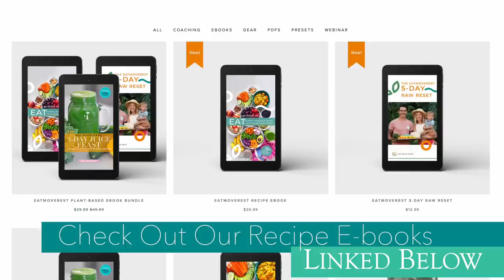Plant Based Lifestyle Journey - Exploring My Health Challenges and Truth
The video features the host, Erin from EatMoveRest, discussing her journey into a plant-based lifestyle and her evolution within that lifestyle. She begins by introducing herself and the channel, emphasizing that their content is more than just displaying visually appealing plant-based food but focuses on the broader aspects of well-being, self-worth, and humanity.

Erin starts by addressing her audience's curiosity about her continued commitment to a vegan lifestyle, given that she's now a mother of two living in South Florida. She elaborates on her journey, starting with health issues like depression, anxiety, hormonal acne, and other physical and emotional problems she faced before adopting a plant-based diet. Erin emphasizes that even before going vegan, she initiated healing by cleaning up her diet, exercising, and making positive lifestyle changes. Going plant-based took her overall well-being to a higher level.

She discusses how her decision to remain plant-based is not solely for her health but also because she's compassionate about animals and the environment. Erin expresses her personal aversion to animal products and how they impacted her health and cholesterol. Her decision to go plant-based was motivated by wanting to avoid her family's history of heart disease and live a healthier life.

The host acknowledges that there's a variety of ways to approach a plant-based diet, and it's crucial to find a balance that works for you. Erin is open to different approaches, highlighting the importance of evolving with new information and personal experiences. She encourages authenticity and vulnerability and emphasizes that no one, including influencers, should only present the positive aspects of their lives on social media.

Erin also discusses the challenges of raising plant-based children, recognizing that kids can be picky eaters and often change their food preferences. She emphasizes that her perspective on food changed when she became a mother, as she realized the significance of nourishing her children with healthy plant-based options.

She encourages open-mindedness, research, and education, and advises her audience to remain open to change and not be stuck in a specific belief or label. Erin advocates for seeking truth and authenticity in one's journey, emphasizing the importance of being receptive to new information and evolving with it.

The video touches on faith, spirituality, and seeking wisdom. Erin maintains that she's not just surviving but thriving on her plant-based journey and assures her viewers that they will continue down this path. She concludes by expressing her gratitude for her audience and how she feels honored to share her life and beliefs with them.

In summary, the video is a personal reflection and update on the host's journey in embracing a plant-based lifestyle, emphasizing the importance of authenticity, open-mindedness, and ongoing learning in the process. Erin encourages her audience to make their choices based on their beliefs and values, rather than dogma or labels.